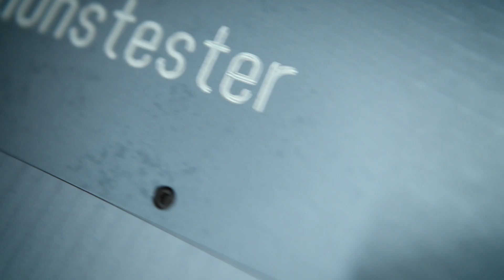Desigo PXC4 and PXC5 teaser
The new Desigo PXC4 and PXC5 controllers expend and strengthen our building automation system. Discover how the controller gets ready to be shipped allowing you to transform buildings into high-performing buildings. Now it's your turn!